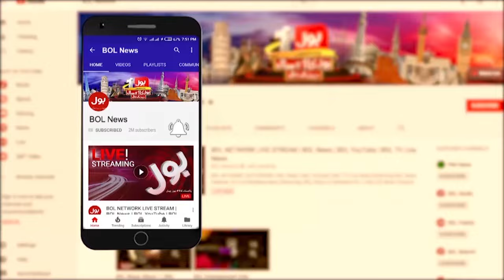Shahid Khaqan Abbasi Statement | People Sitting In The Assembly Are Thieves | Breaking News